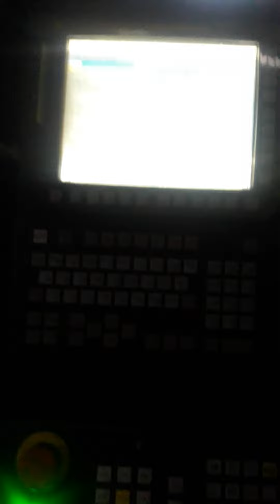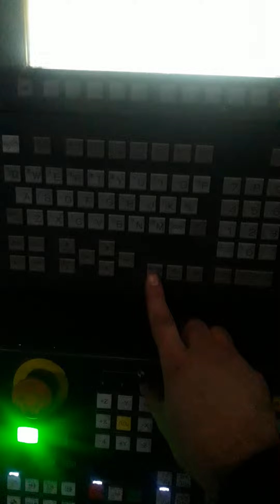CNC Fanuc Program içinde kod değiştirme,Cnc öğreniyorum,Cnc Dik işleme fanuc kod nasıl değiştirilir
Cnc Fanuc Program içinde kod değiştirme,Cnc öğreniyorum,Cnc Dik işleme fanuc kod nasıl değiştirilir,cnc fanuc kod düzeltme,cnc torna eğitim,cnc dik işleme eğitim videoları,cnc eğitim videoları,Doosan dik işleme eğitim